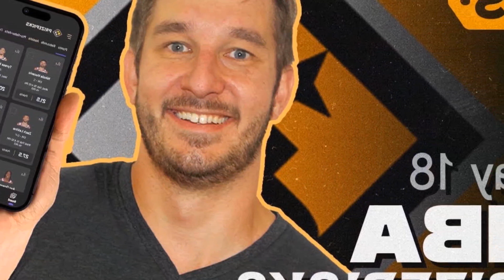FOUR NAMED TO NFCA ALL REGION TEAMS – RENSSELAER POLYTECHNIC INSTITUTE ATHLETICS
TROY. NY    The Rensselaer Polytechnic Institute softball team had named four players to the National Fastpitch Coaches Association All Region teams for DIII Region III. Cooke impressed all year. recording a team best of 2 in 21 appearances. 98 ERA Ledger earns her first post season Liberty League honor and earns second team recognition.